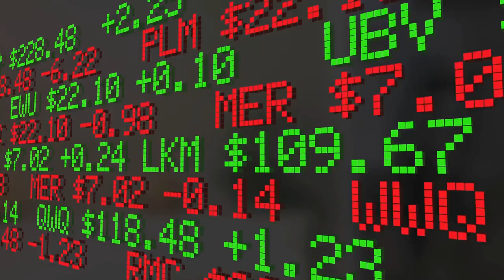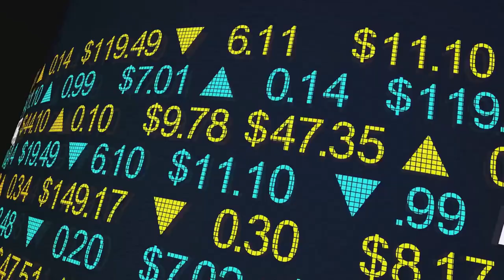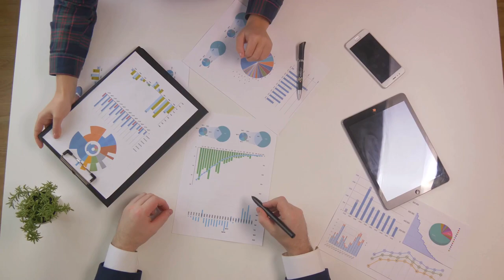SPACs Unpacked - The Future of Investing | Creative Global Funding Services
Join us as we dive into the world of Special Purpose Acquisition Companies (SPACs), exploring their rise in popularity and their implications for the future of investing. In this informative video, we unpack the intricacies of SPACs, discussing how they work, their advantages and risks, and their impact on the investment landscape.

Learn from industry experts as they provide insights into the mechanics of SPACs, from the initial public offering (IPO) process to the eventual merger with a target company. Discover how SPACs offer investors unique opportunities to participate in high-growth sectors and potentially disruptive companies.

Throughout the discussion, we address common questions and misconceptions surrounding SPACs, offering clarity on topics such as regulatory oversight, financial projections, and post-merger performance. Whether you're a seasoned investor or new to the world of finance, this video provides valuable insights into the evolving landscape of capital markets and the role of SPACs within it.

Tune in to gain a comprehensive understanding of SPACs and stay ahead in the ever-changing world of investing.

Timecode:
0:00 - Intro Video
0:20 - Video Title
0:30 - Video About